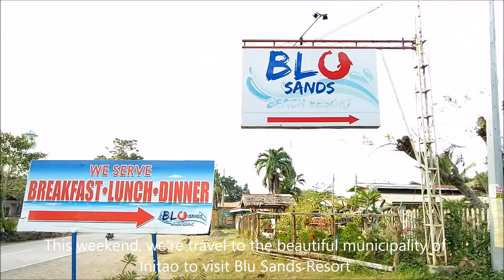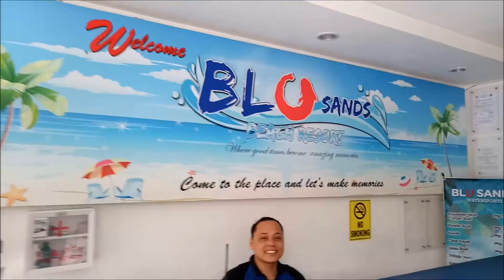Trying Parasailing at Blu Sands Resort | The Weekend Break Ep 11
(Click 1080pHD)
Episode 11 - The Weekend Break: Parasailing @ Blu Sands Resort

A must in everyone's adventure bucketlist. The first parasailing in Northern Mindanao. flying over the beautiful clear blue beaches of Initao.

Visit Blu Sands Resort at Tubigan,Initao just an hour from CDO.

ParaSailing fee:
P1,500 /solo flight
P2,500/ Tandem
BUT THEY HAVE A PROMO for February. tandem is now only P2,000.

If swimming onlt
Swimmng fee: P150/weekdays P200/WeekEnds

The Weekend Break is a documentary-adventure video blog series that features unkown & unexplored  places in Mindanao & Visayas,Philippines - by Julius Anthony

CDO Vlog / CDO Vlogger

BTS/TWICE/RV/TROPICAL/instrumentals